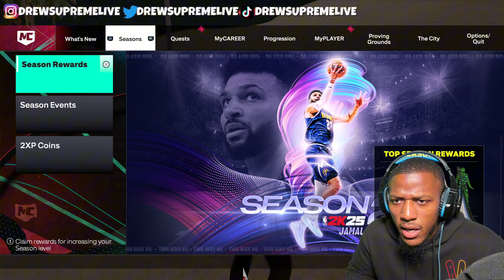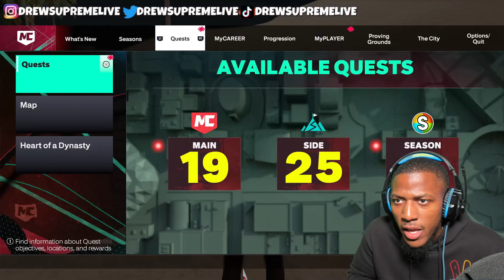Live Proof That 2K Is RIGGED!!🤬 | NBA2K25 MyCareer Ep. 21